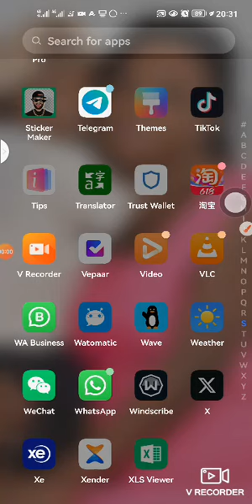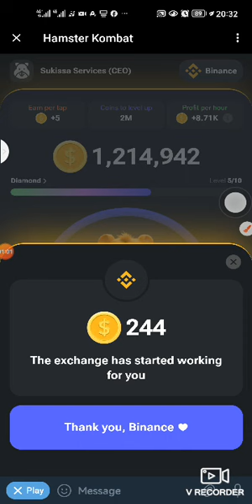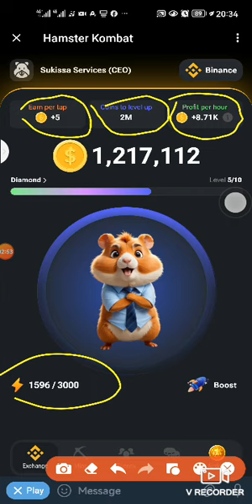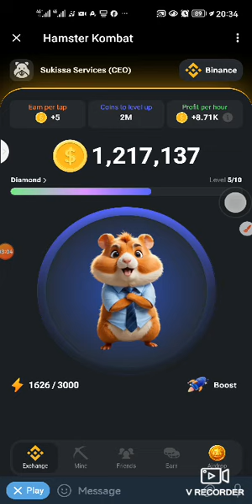[PART 1] HAmster_kombat_bot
Jouez avec moi, devenez CEO d'une cryptoplateforme d'échange et obtenez une distribution gratuite de jetons !

💸 2 000 pièces offertes pour votre première participation